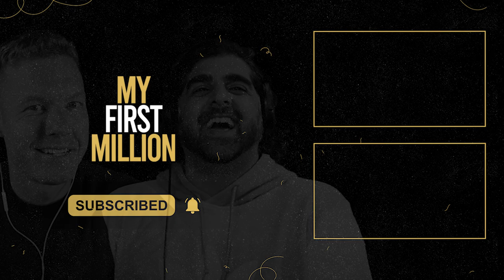How To Make $15,000/Month With A Vending Machine Business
Sam Parr (@TheSamParr) and Shaan Puri (@ShaanVP) discuss the surprising economics of vending machines and how some people are making millions from them.